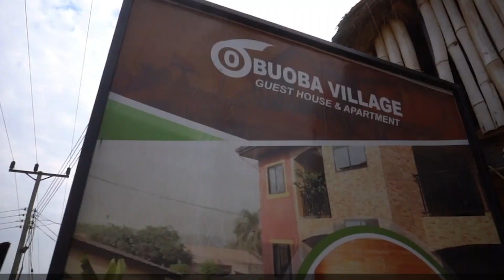SERWAA Movie Premier, Ghanaian Celebrity Look Alike St0rm to Seek for Attention during Fella's Serwa